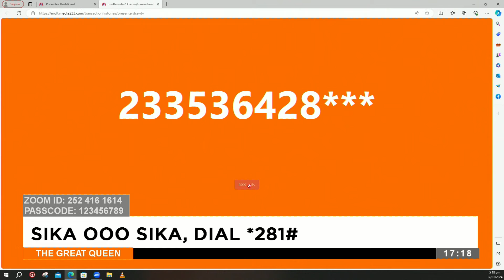The Great Queens Chat Room on Adom TV (17-1-24)